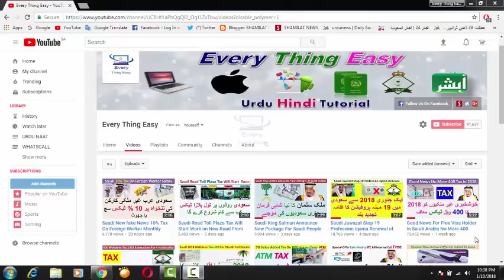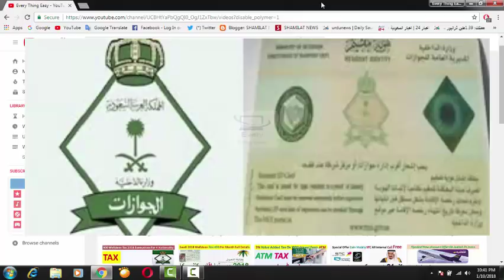Saudi Jawazat New Warning For Forging Worker Fine and Deport From Saudi Arabia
The self employed expatriate will be subject to the following penalties Fine saudi jawazat free visa